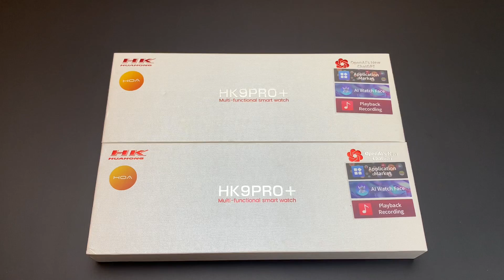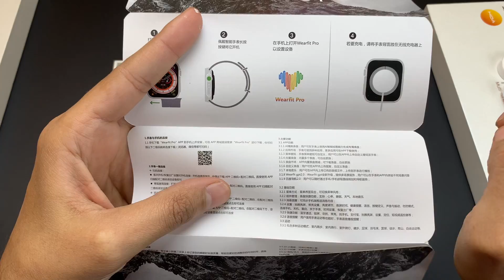Hk9 Pro Plus Unboxing And Detailed Review | Latest Apple Watch Series 9 Clone | Hk9 pro + Smartwatch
Top Model of Ultra 2. Hk9 Ultra 2 Unboxing and Review. Watch Now ☟

smartwatch with google map apple watch ultra 2 2023 best smartwatch with google map
cheapest smartwatch with google maps smartwatch
smartwatch with camera
smartwatch with gps
apple watch ultra 2
Smartwatch with chat gpt
Apple gpt
apple watch series 9
Hk9 appple watch Series 9 unboxing
Hk9 apple watch series 9 clone
Best apple watch ultra 2 2023
apple watch series 9 review
Watch 9 smartwatch
Series 9 watch apple
Hk9 pro plus unboxing
Hk9 watch features
Hk9 pro + watch
Hk9 pro plus smart watch
Hk9 pro plus watch connect to phone
iwatch clone
Uboxing watch 9
Review watch 9 Smartwatch